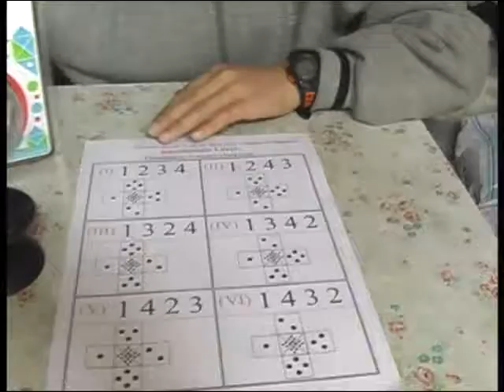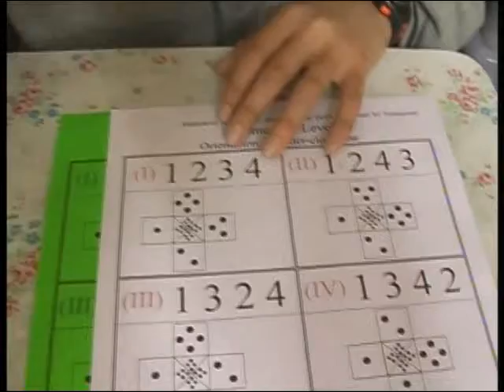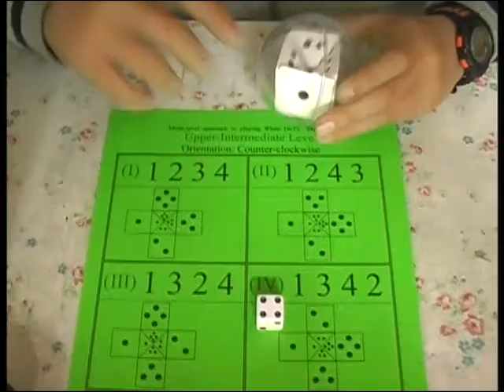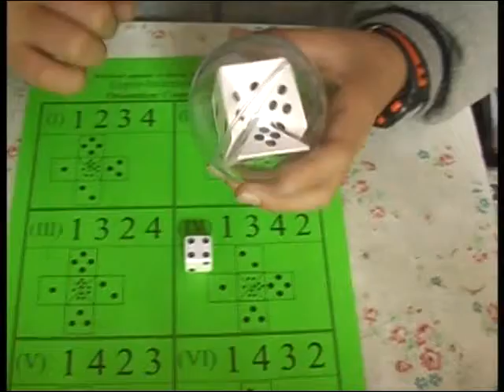中高級別示範 (基本級別重力驅動圓波魔方)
基本級別重力驅動圓波魔方(Gravity Puzzle)
以下是有關重力驅動圓波魔方的出處及介紹
這個系統玩法是我爸寫出來的，他發現這個遊戲不像傳統的扭計骰，這是完全可以通過自學能掌握有關玩法的。所以，將自己學習的全個過程，用以下四個階段(程度)概括了他的自學過程，分別是初級、中級、中高級及高級程度。
The approach to play White Dots was developed by my dad.
Though so far he has not known how to play Rubik's cube, he found the WhiteDoTS really intriguing to him since it seems that it is built-in success, My dad considers the following approach to be really helpful to the one who does not how to play Rubik's. It consists of 4 levels, namely novice level, intermediate level, upper intermediate and upper level.